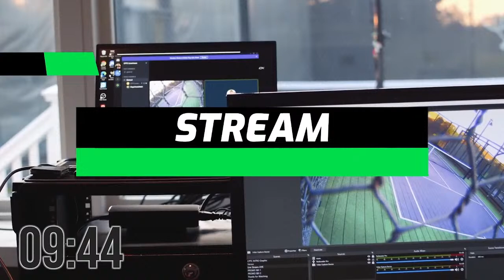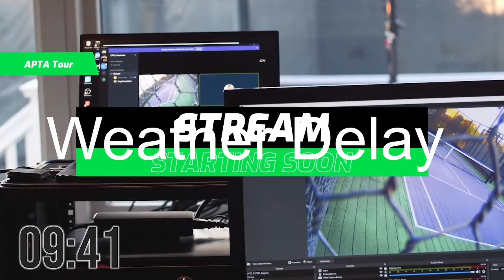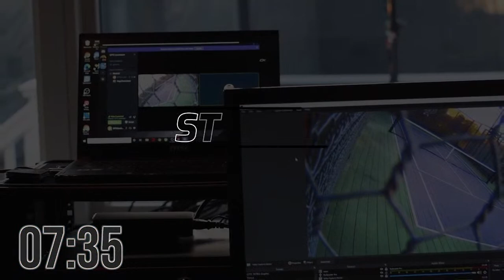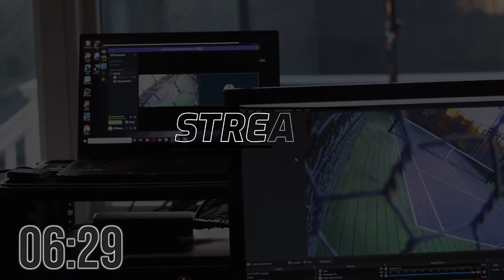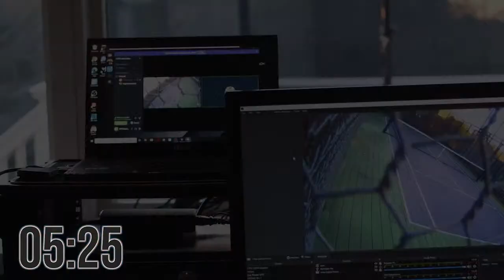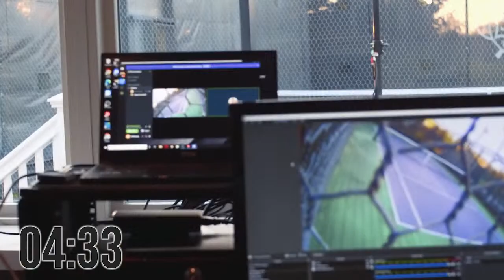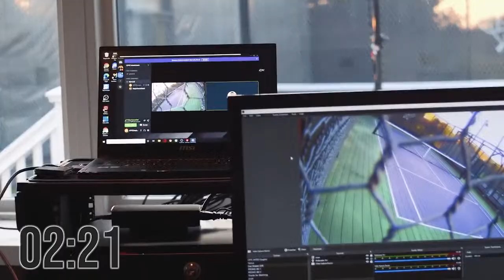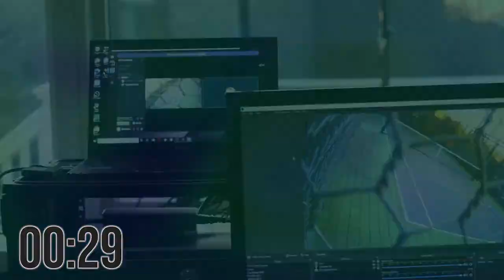The 2022 Chicago Charities - Women's Round of 16 (side court)